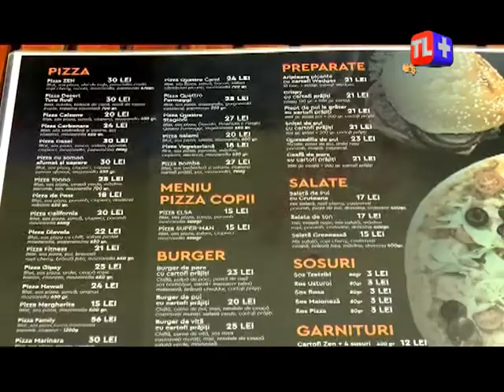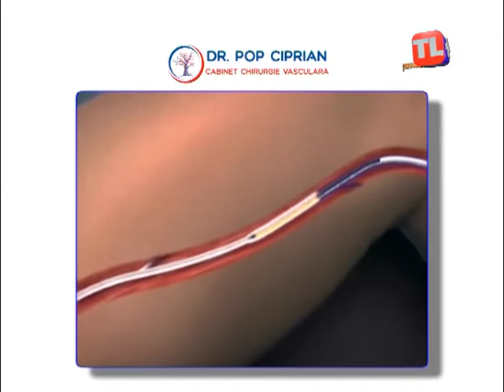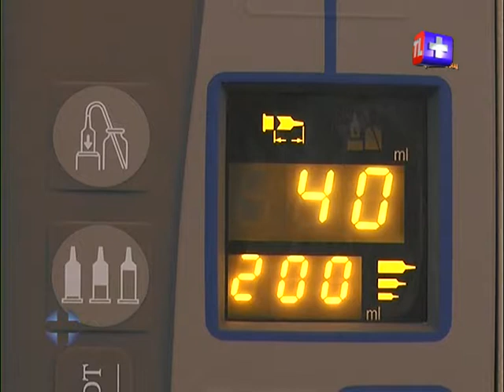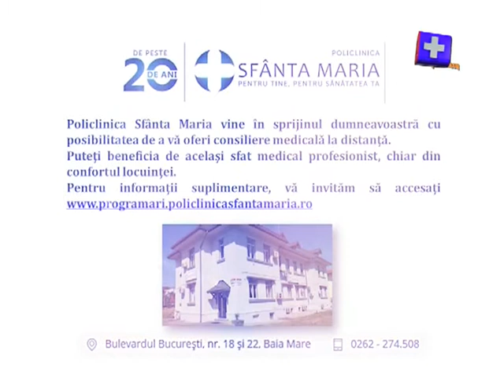Întrebări și provocări - Viața trăită în solidaritate și compasiune